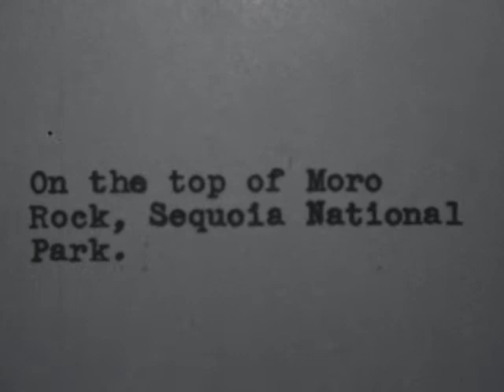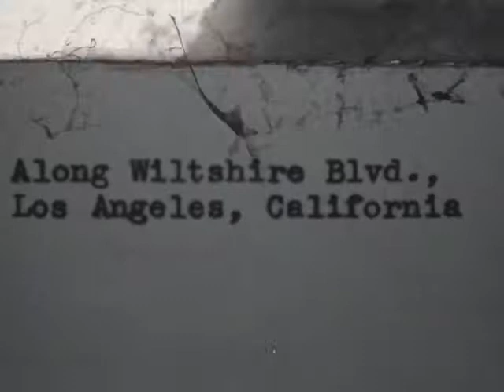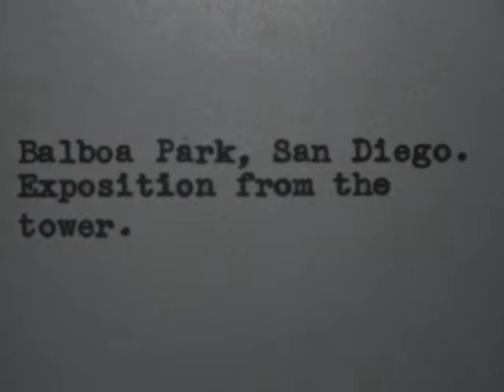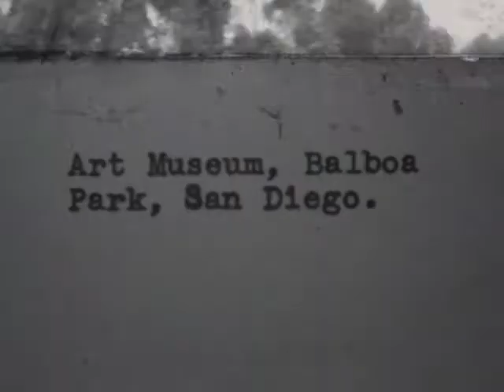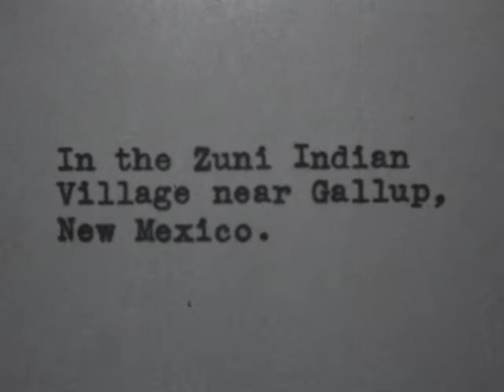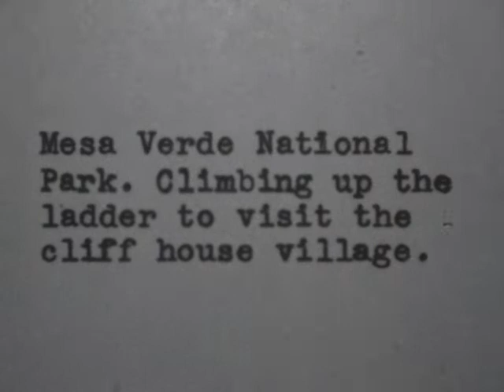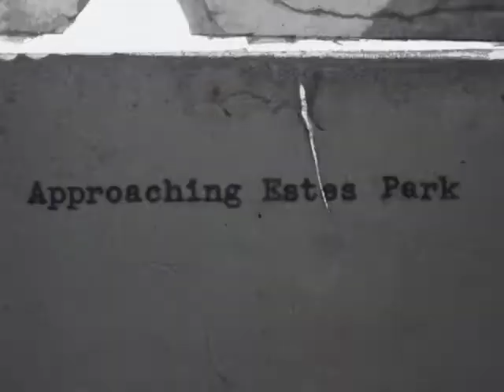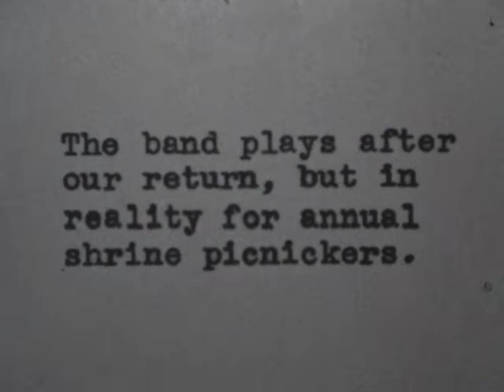(AV09703) Elwood Films: California to Iowa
In California the group tours Sequoia National Park, Moro Rock National Park, the gardens of Edward L. Doheny in Beverly Hills, Wiltshire Blvd. in Los Angeles, and views the Spanish Mission style architecture in Balboa Park and views the San Diego Exposit
Original Creator: ISU Films
Original Format: 16mm B+W Reversal; Silent; Acetate Base; Double Perforation; B-Wind; 18 FPS; Kodak stock with 1932 date code;